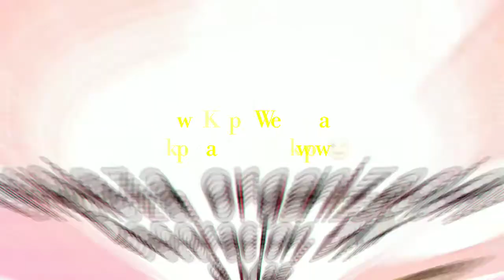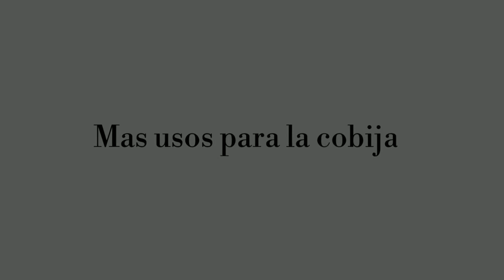IDEA Como Reciclar Las Cortinas y Las Sabanas Economico Ahorro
Ideas Para Reciclar Las Cortinas y Las Sabanas!
 MOLI Saluditos!
Espero que esten pasando un bonito dia. Aqui les dejo otro video sobre reciclaje..
Disfrutenlo🙋🏻‍♀️
Les invito a dejarme sus deditos areiba👍
Sus comentarios👩‍💻
Y que compartan el video.
Ya que de esa forma me ayudan a creser..

GRACIAS a todos lo s que an tomando a bien pasar por este canal y Subcribirse..
Gracias por actuvar la campanita🛎

"Si continuamos en el camino aunque este lleno de pierdras llegaremos a la meta"

Bye.😘